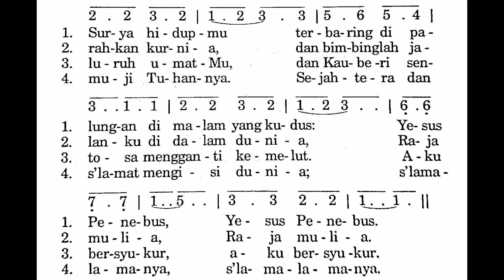[Not] BERNYANYILAH MERDU - Puji Syukur No. 461 - Lagu Masa Natal